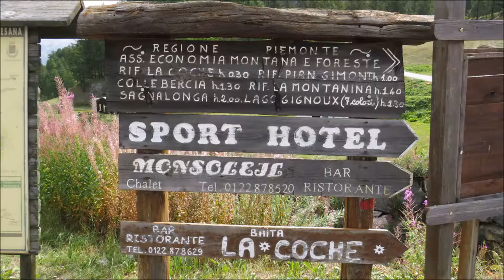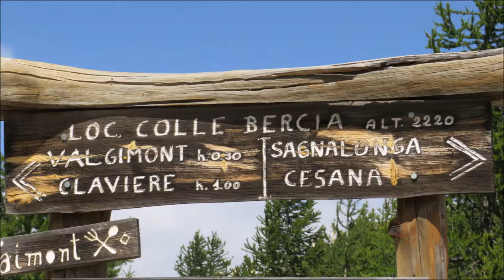Escursione ad anello: Claviere – Colle Bercia – Punta Rascià – Claviere [Let's go hiking!]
Escursione ad anello con partenza ed arrivo a Claviere.
Abbiamo seguito la strada sterrata direzione Sagna Longa e siamo saliti al Colle Bercia.
Ho fatto poi una deviazione in solitaria per raggiungere la croce della Punta Rascià. In cima c’era troppa aria per muoversi in sicurezza perciò ho preferito sedermi. La posizione era scomoda per fotografare su tutti i lati inoltre l’aria mi faceva lacrimare molto gli occhi ma sono comunque riuscita a godere di una splendida vista a 360 gradi anche se purtroppo ho fatto poche foto.
Ritornata al Colle siamo scesi verso Claviere passando dall’altro versante dove abbiamo incontrato delle marmotte mentre al Lago Freddo di Pian Gimont siamo stati accolti da delle simpatiche anatre.

27 Agosto 2017

- Il nostro piccolo angolo di mondo -
Vi mostro, alla buona e senza pretese, il nostro piccolo angolo di mondo.

Foto e video: Canon PowerShot SX540 HS
Montaggio: Windows Movie Maker